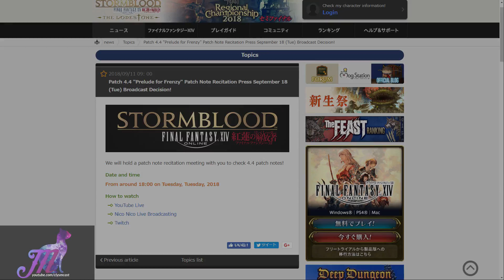FFXIV: Tuesday, 18th Patch Note Readings Announcement